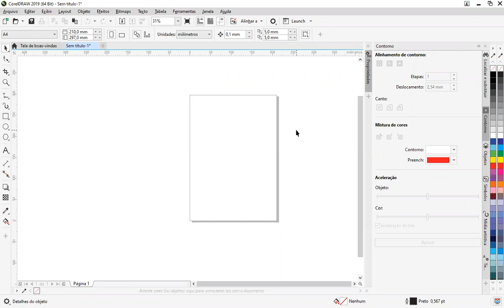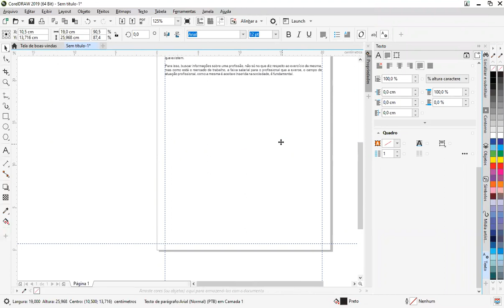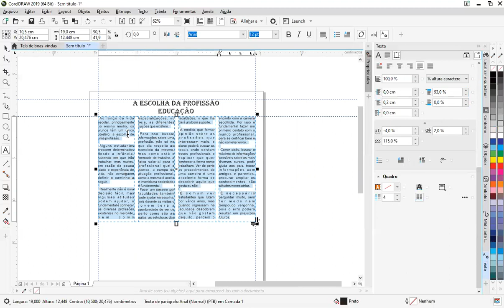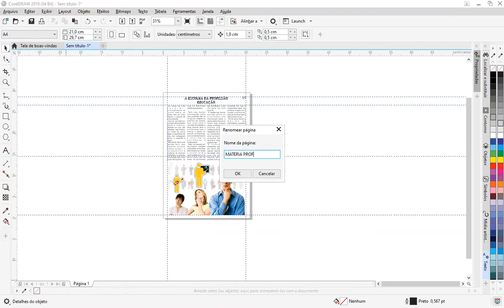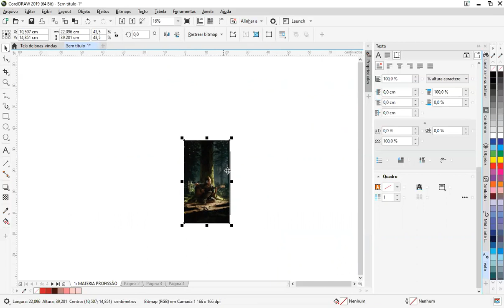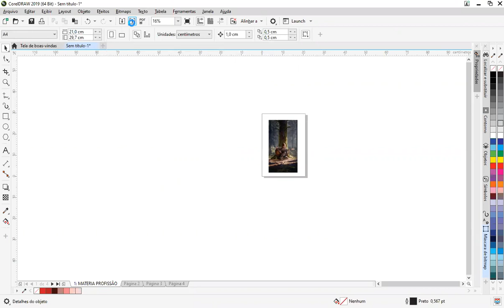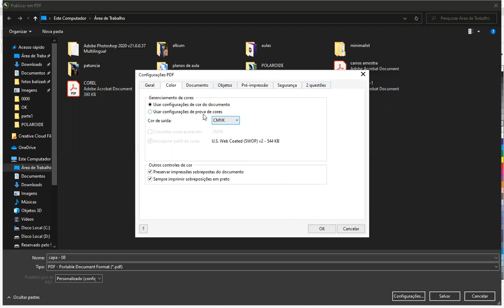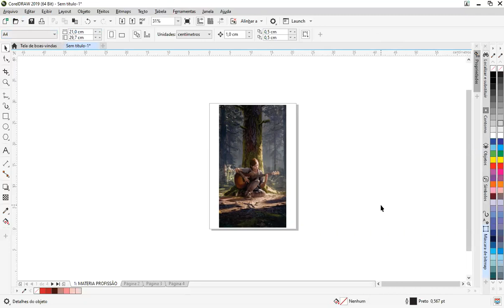COREL DRAW- PLANALTO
UTILIZAÇÃO E FORMATAÇÃO DE TEXTO E EDIÇÃO DE IMAGEM NO COREL